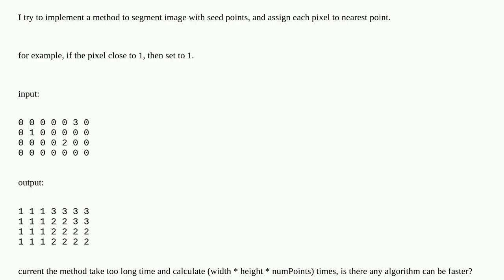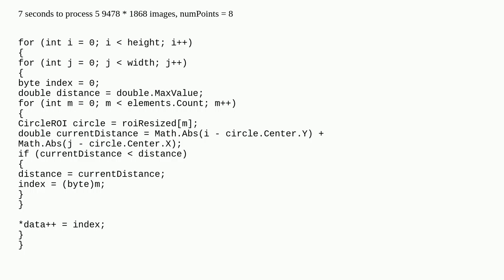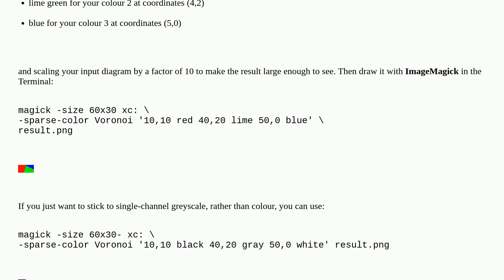How to segment image with a set of points, assign each pixel to the nearest point?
A special thanks goes out to the community

  image-processing algorithm